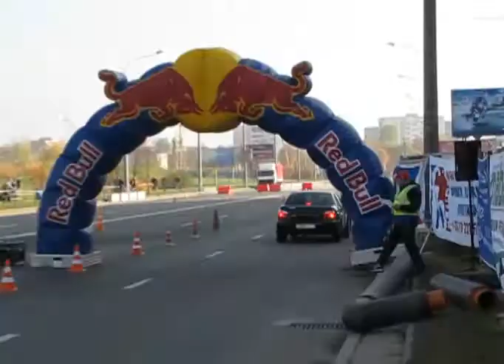Скоростное маневрирование на автомобилях (13.10.2013, Минск)